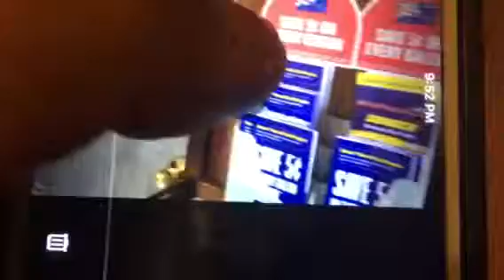Sunoco Reward Take One